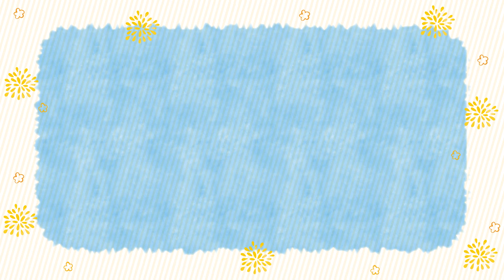満開♪ひまわりツアー🌻【グッドタイム リビング 小野】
「グッドタイム リビング 小野」では、ひまわりの丘公園にゲスト（ご入居者）の皆さまと、に行ってまいりました！
約40万本ものひまわりがゲストの皆さまを迎えてくれました🌻

☆グッドタイムリビングでは、ご入居者を「ゲスト」、ゲストの住まいを「ゲストハウス」とお呼びしています☆
☆本動画は、ご登場いただいているゲストのご了承の上、ゲストと一緒に制作しております☆
☆グッドタイムリビングでは、アクティビティのことをグッドタイムクラブと呼んでいます☆